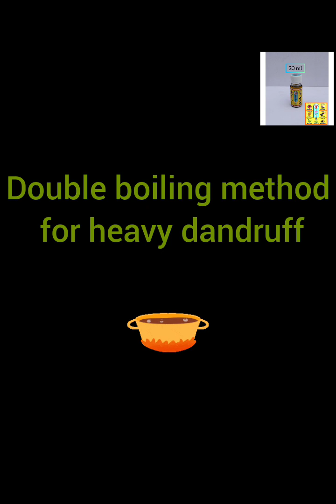how to remove dandruff?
Thankyou for contacting SANA HAIR OIL
(REPLY *YES* IF YOU WANT TO SEE CUSTOMER REVIEWS)

 தினமும் வேருக்கும் முடிக்கும் மசாஜ் செய்து வந்தாலே போதும்.
பொடுகு ,இளநரை,முடி உதிர்தல் நிற்கும்

Massag this hairoil regularly to control hairfall and dandruff

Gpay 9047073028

(prepaid with *🆓 shipping)